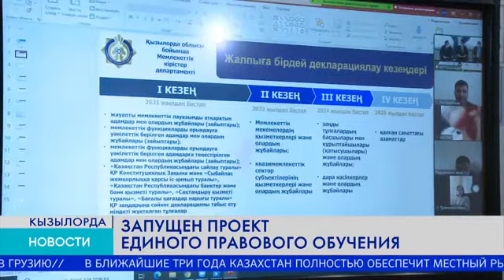ЗАПУЩЕН ПРОЕКТ ЕДИНОГО ПРАВОВОГО ОБУЧЕНИЯ